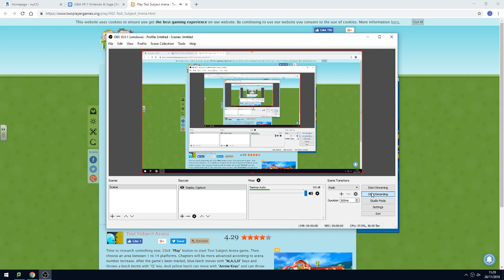arena game (multiplayer)